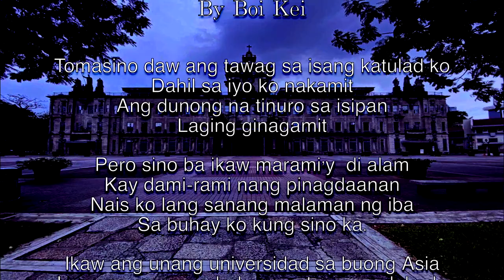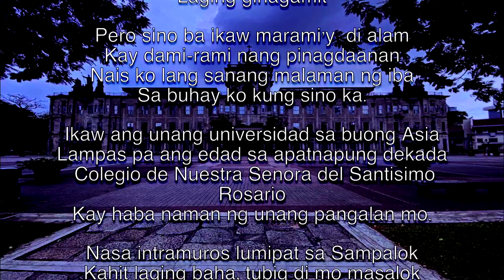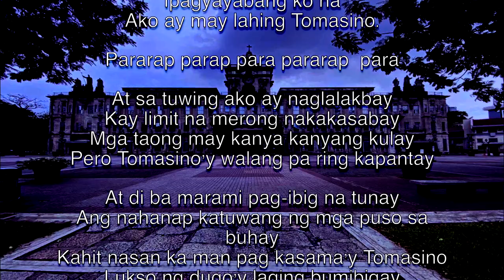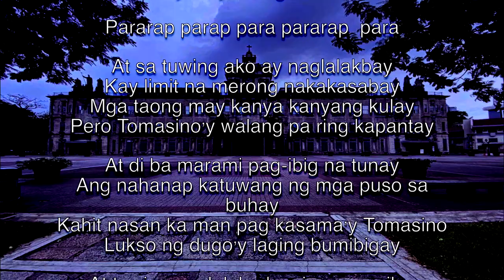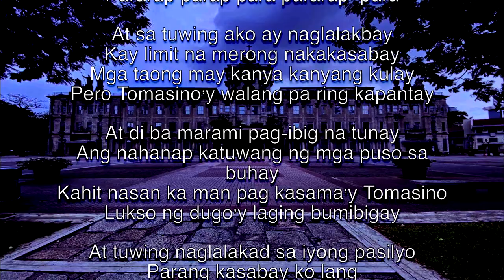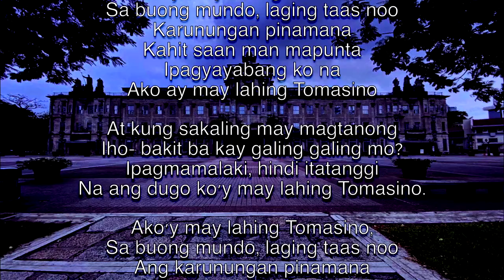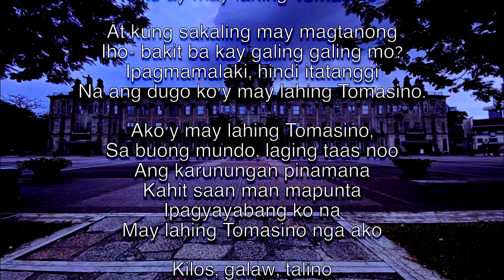LAHING TOMASINO by Boi Kei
Composed, sang and produced by Amado (Boi Kei) Katigbak - Music Director of Medicus Chorum,  Class 1989 UST Faculty of Medicine & Surgery.